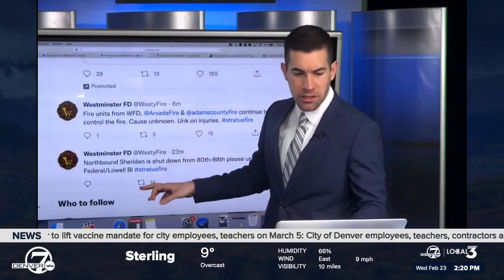Injuries unknown after Westminster townhome explosion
Westminster Fire says the cause of an explosion at a townhome complex in Westminster is unknown for the time being.